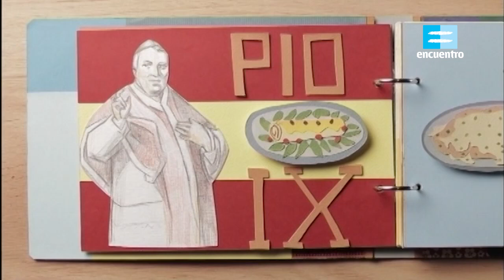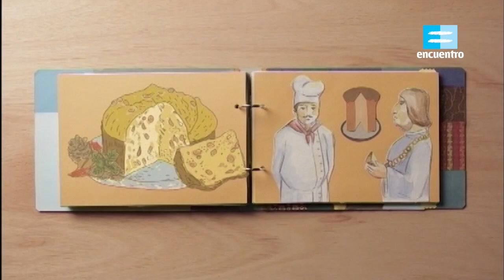Fiestas: Comidas típicas - Canal Encuentro HD